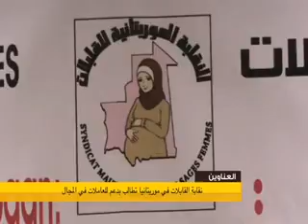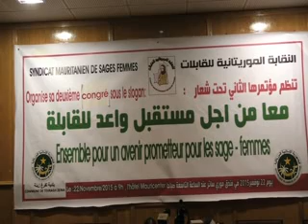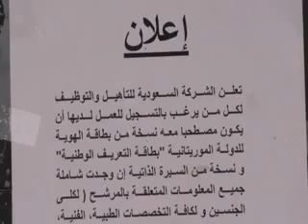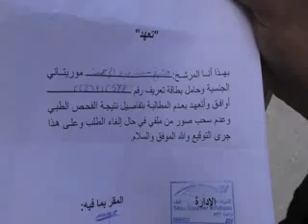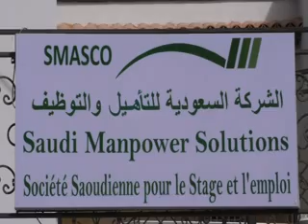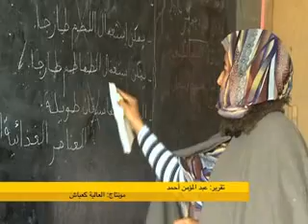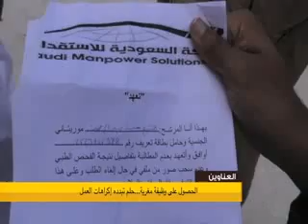JT AR 21H 22 11 2015